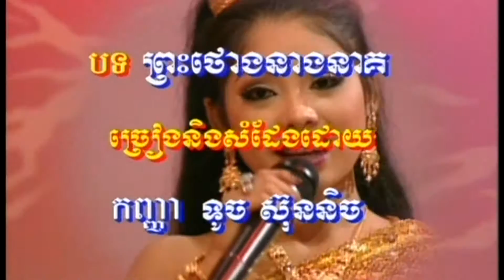Preah Thong-Touch Sunnix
이 노래가 역사에 따라 쁘레아타웅이라는 왕자님이 인간이고 니엉니억은 나가 공주님이고요. 결혼하면 인간이 나가 세계로 들어가서 결혼식을 한 대요.  그래서 니엉니억 공주님이가 쁘레아타웅 왕자님이에게 나가 세계로 들어갈 수 있게 자기 스카프의 끝을 잡고 뒤 따라 오면 된다고 해요. 이러한 행사는 오늘 날까지도 이어지고 있는데요.

신랑은 서서 신부의 드레스 끝단을 잡고 따라 함께 방안을 들어가요. 바로 쁘레아타웅이가 나가공주 니엉 니억에게 했던 것과 똑같이 말이죠.

캄보디아 전통결혼식은 보통 남자가 여자 댁에서 결혼식을 올려야 해요. 오전부터 오후까지 하루 종일 약 10개 이상 다양한 행사를 진행해요. 각각 행사들에 노래를 들어주어요. 그 중에 거의 마지막 행사가 이 노래를 들어준데요.

Remix Video By Y Chandeth
24th July 2016